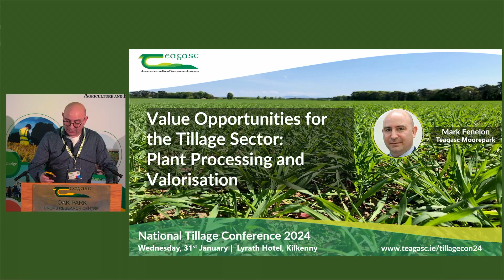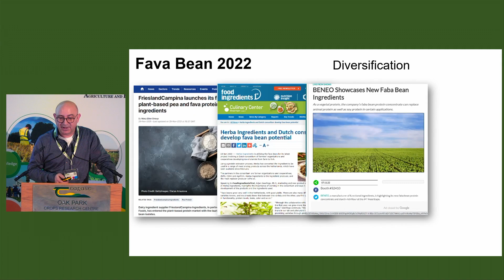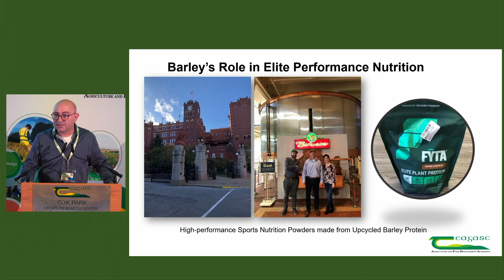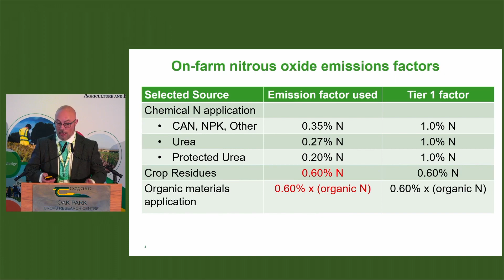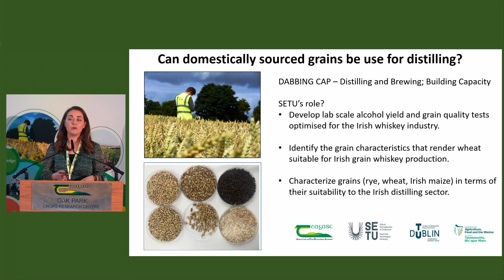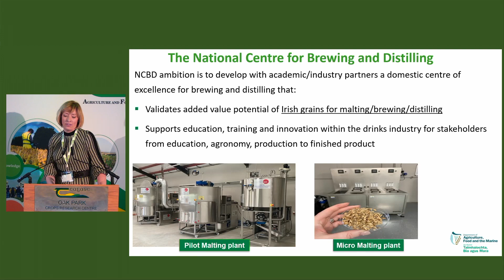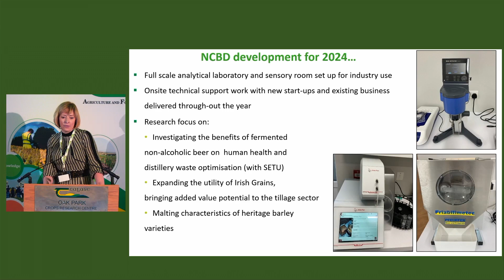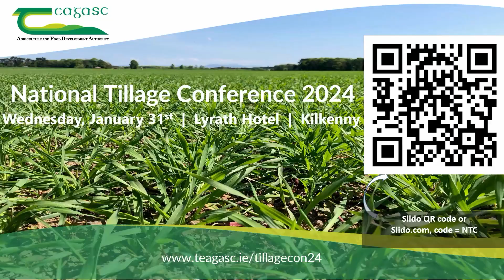Session 3 what added value oppertunities exist for the tillage sector 1080p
Session 3 of the Teagasc National Tillage Conference dealt with opportunities in the tillage sector. Mark Fenlon discusses plant proteins, John Spink speaks about Life Cycle Analysis for carbon Sinead Morris and Lisa Ryan discuss the malting centre in Oak Park.